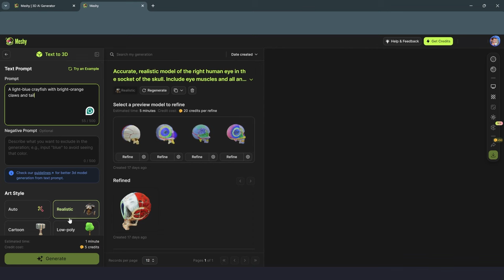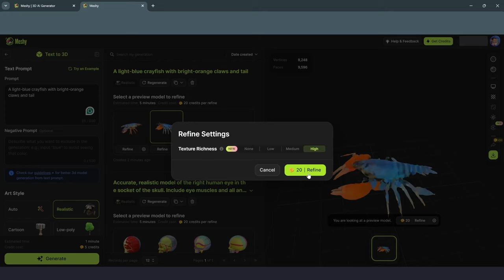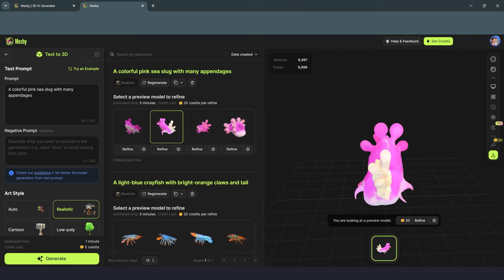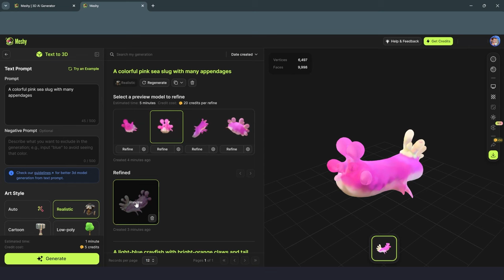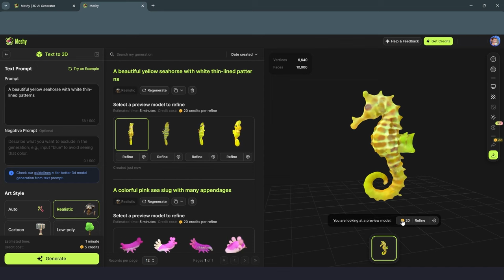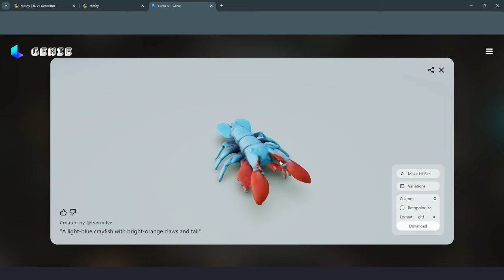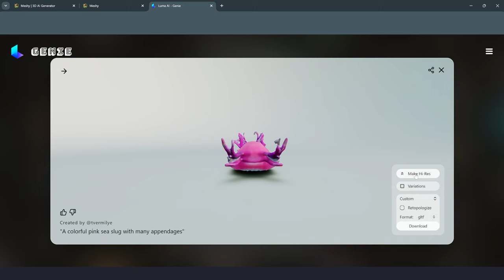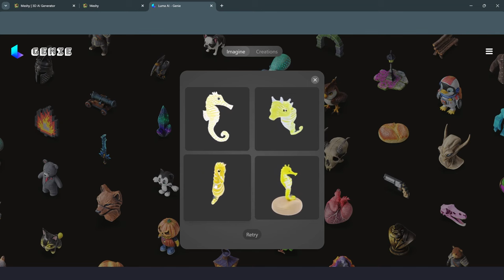Two A.I. 3D Model Generators - Which one wins?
In this side-by-side A.I. showdown, I'll compare the results of Meshy.ai to LumaLabs.ai Genie. Come along with me while I test out the features and try to generate three different aquatic creatures. I'll go step-by-step through the process of generating and refining models, plus I'll bring them into Cinema 4D for a quick side-by-side render to see how they look in more of a project setting. Finally, I'll wrap up with a chart comparison chart to see which is the better product.

As mentioned in the video, at the time of recording, LumaLabs Genie is free to use.

Like this video? I really like coffee!

00:00 Introduction
00:35 Meshy.ai - Generate three models from text prompts
06:29 LumaLabs.ai Genie - Generate three models from text prompts
11:57 Side-by-side model comparison in Cinema 4D
17:17 Pricing structure comparison
18:49 Comparison breakdown by category
21:42 Wrapping up